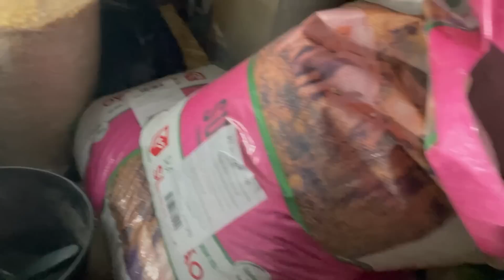My Off-grid Life / OVERWORKED?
It's been a hectically busy couple of weeks, not leaving much time to work on my various projects on the farm. I sometimes wonder if I can keep up this workload.
Enter Amazon through the link below for a Ryobi nail gun. You don't have to buy the nail gun, but anything you buy within 24 hours of entering Amazon through the link, I get a tiny percentage of, and it doesn't cost you anything extra!.
Ryobi Airstrike Cordless Brad Nailer